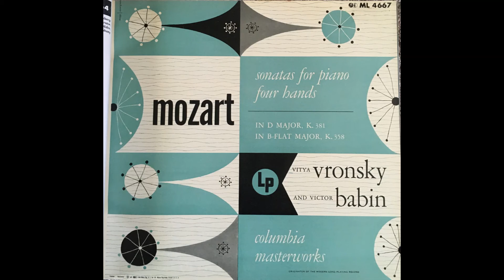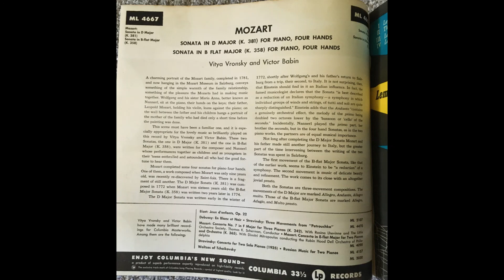Columbia ML 4667 Mozart piano four hands, preview record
From Kit 18 (June 1953) of the Columbia Masterwork Demonstration Kits.

Vitya Vronsky And Victor Babin, duo pianos